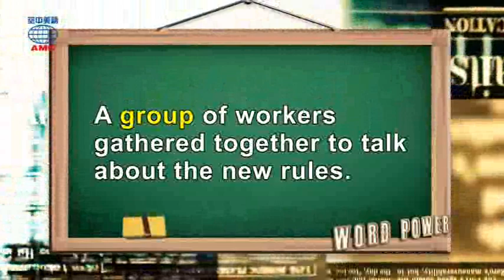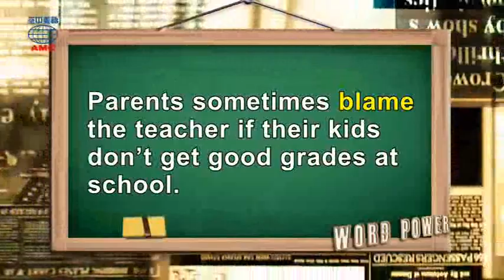2018年02月號Unit4-3【《花衣魔笛手》】-Word Power